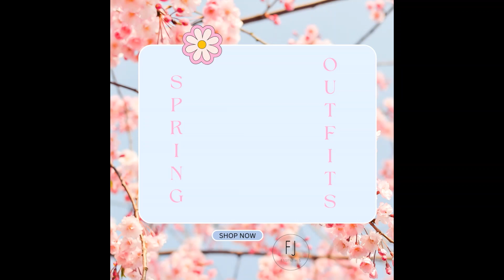Spring Outfits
Don't you love Spring and all the outfits that go with it?